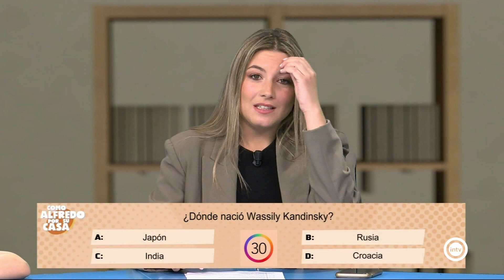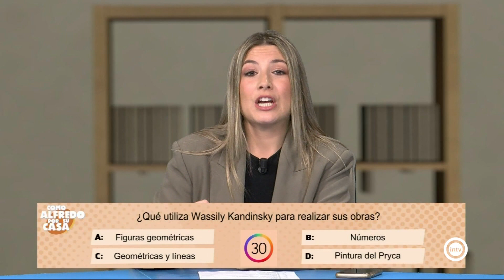Como Alfredo por su casa 2/3 (28/05/24)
- Vistamos el colegio Virgen del Mar para felicitar al equipo de voley ya que son campeones de la Liga LED
- El Recreo. Concurso con los alumnos del Colegio Altaduna